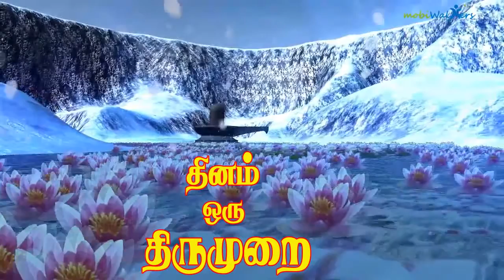தினம் ஒரு திருமுறை-23-Kathir TV- (No.1 Web Tv in Tirunelveli)